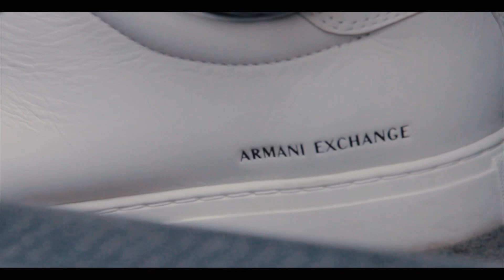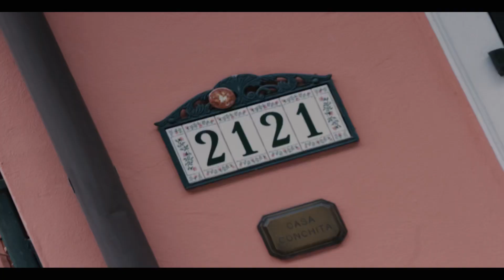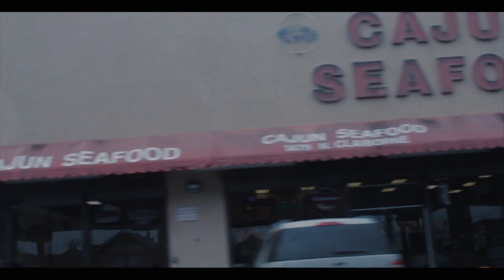Lucky Tarantino- Memories (MUSIC VIDEO)